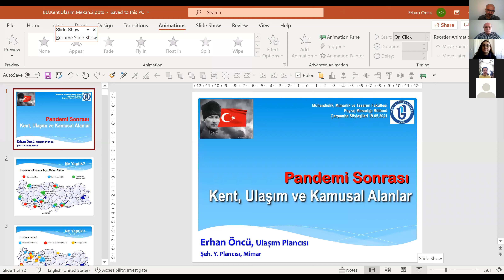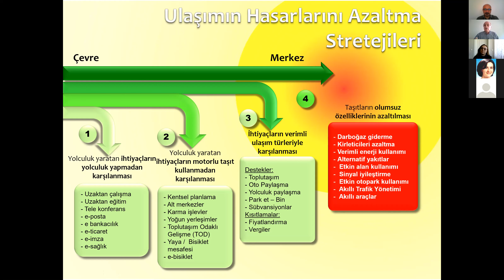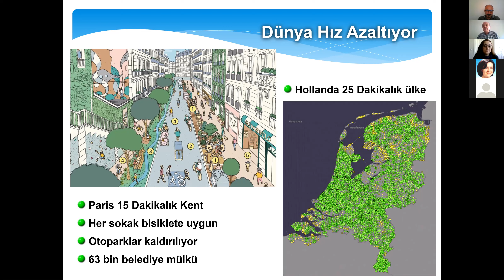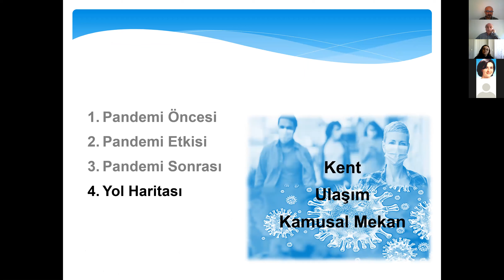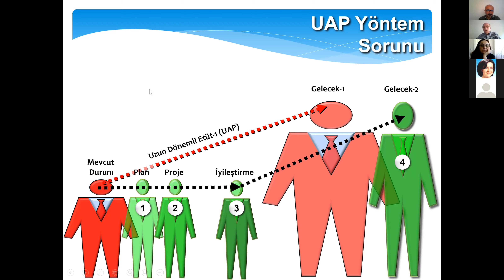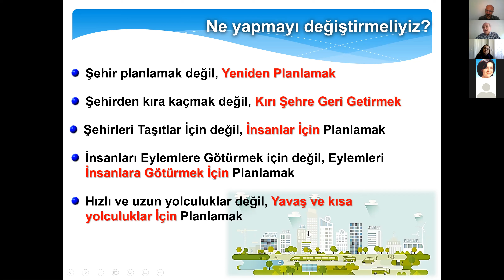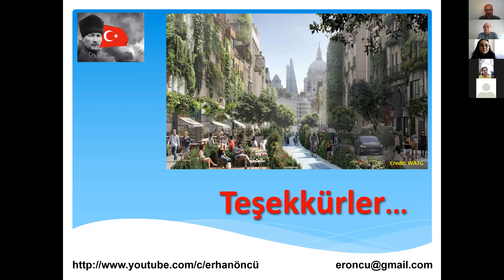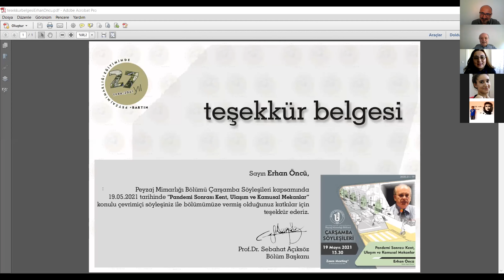Çarşamba Söyleşileri / Erhan Öncü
ÇarşambaSöyleşileri 'nde 19 Mayıs 2021 konuğumuz Mimar ve Ulaşım Plancısı Erhan Öncü ile "Pandemi Sonrası Kent, Ulaşım ve Kamusal Mekanlar" konusunun konuştuk.